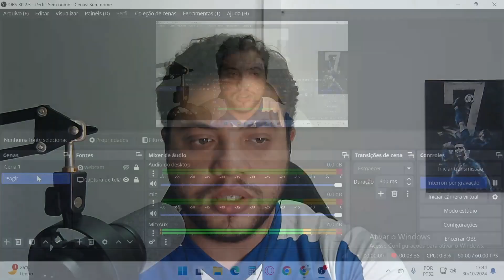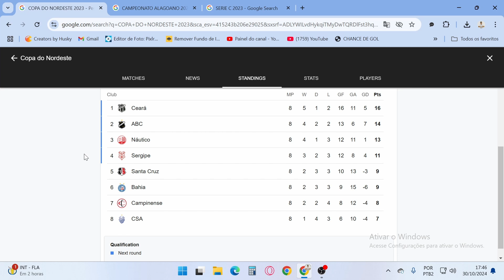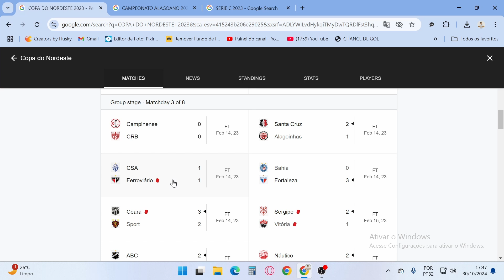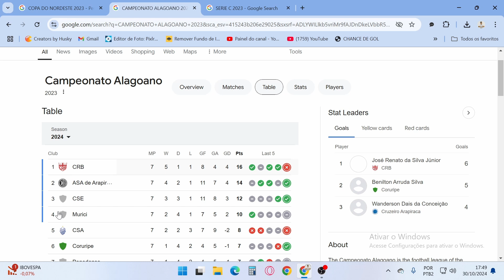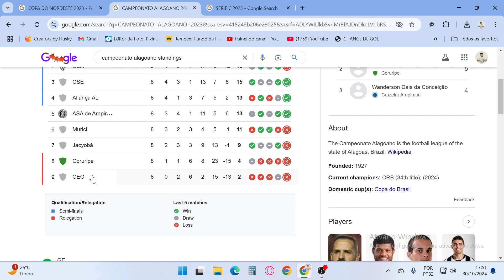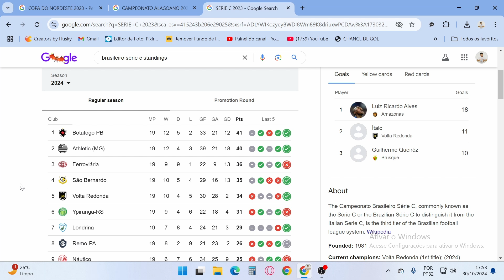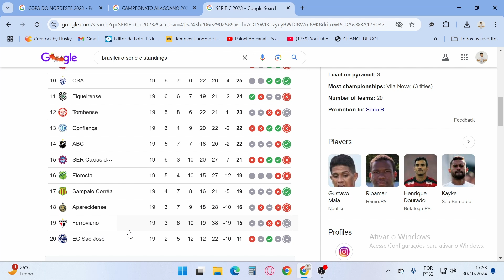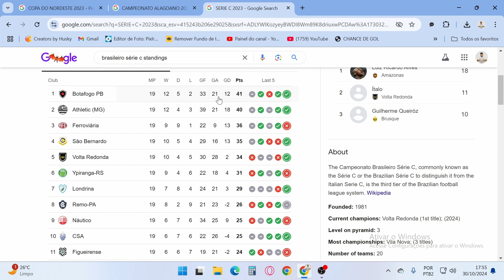BUSCA TÍTULOS? QUAIS OS OBJETIVOS DO CSA PARA A PRÓXIMA TEMPORADA? - ANALISAMOS ÚLTIMAS CAMPANHAS